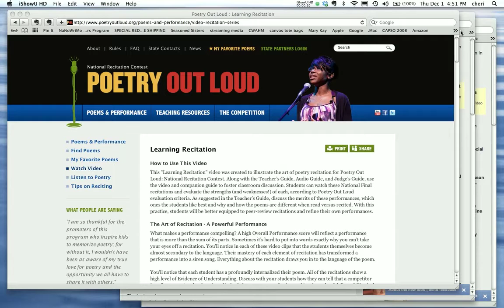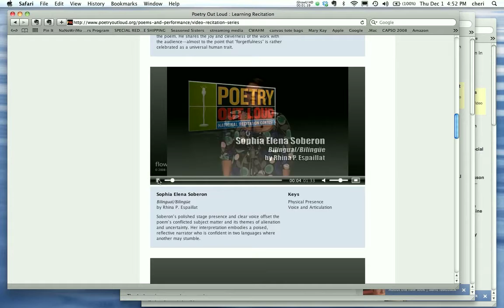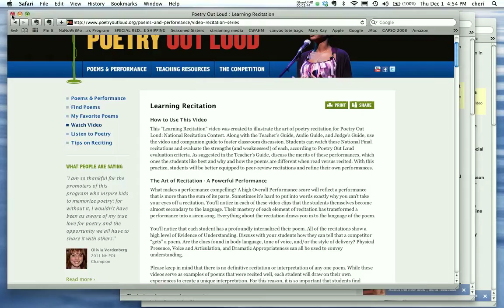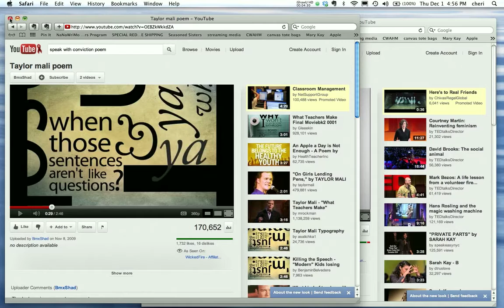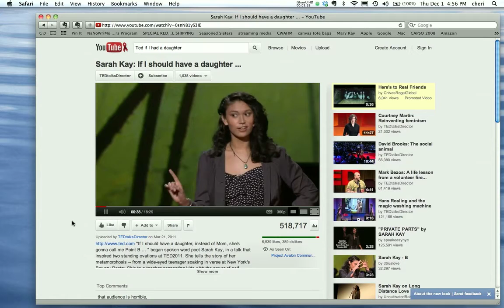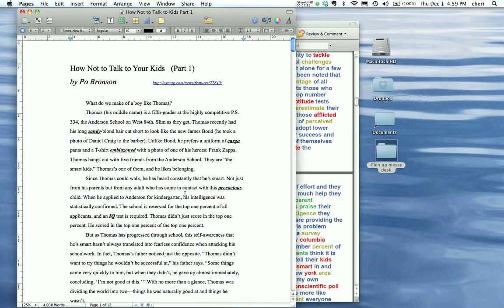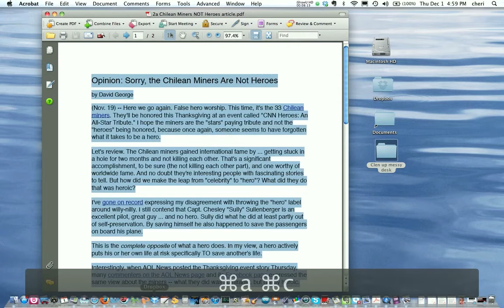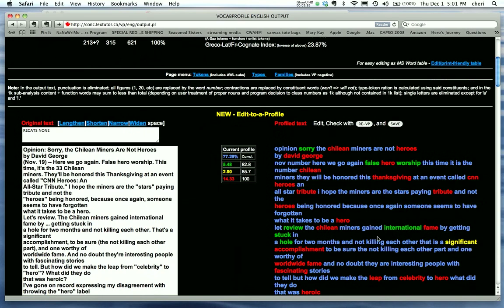CAPSO 2011 E29 - Cheri Gregory - How I Use YouTube/video clips (Part 2)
Explanation and demonstration of how I use YouTube/video clips in my classroom (Part 2)

from

CAPSO 2011 Session E29:

"NoodleTools, Blogger, YouTube, and Nings: How is Technology Giving Us Wings?"

9:00 a.m. -- 10:15 a.m.

Presenters: Daniel Gregory, Cheri Elder Gregory

Description:  Technology takes teaching to a whole new level. Learn how we use numerous technology tools and a plethora of programs, websites, and services in our Math/Religion, and English classrooms, explore the steps we go through to develop a variety of technology-based "project" options that allow students to work in their areas of personal strengths/interests while also meeting rigorous curricular requirements, and look at advantages to and methods for adding asynchronous learning components to traditional face-to-face classes. We'll do all this while also acknowledging the dangers and limitations of technology.

Subject Area(s): ELA, I, M, T

Target Group(s): T

Target Grades: 6-8, 9-12